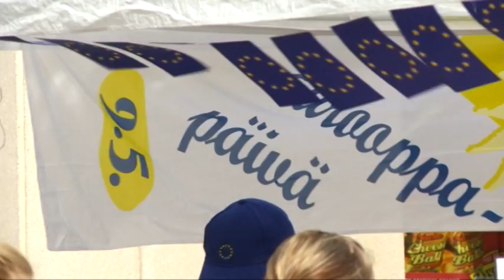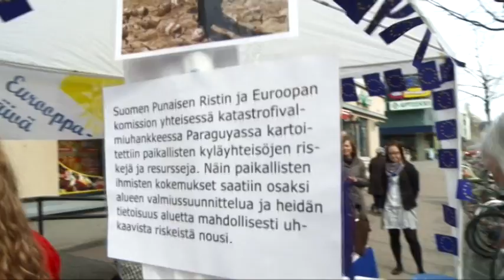Eurooppapäivä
Joensuun kävelykadulla vietettiin eurooppapäivää.